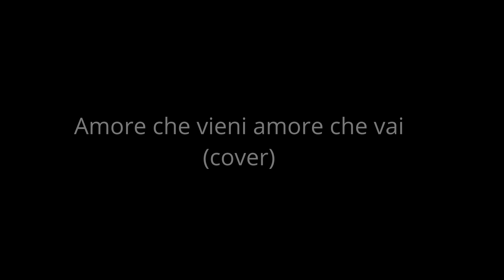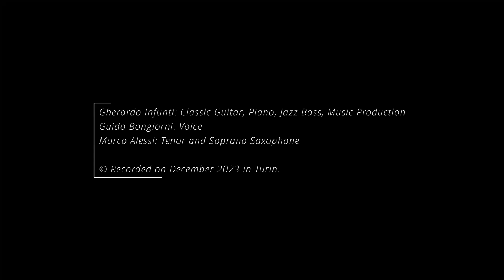Amore che vieni amore che vai - Fabrizio De Andrè (cover)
Gherardo Infunti: Classic Guitar, Piano, Jazz Bass, Music Production
Guido Bongiorni: Voice
Marco Alessi: Tenor and Soprano Saxophone